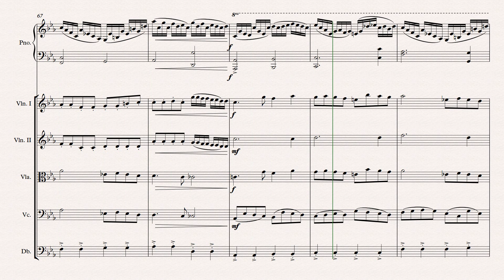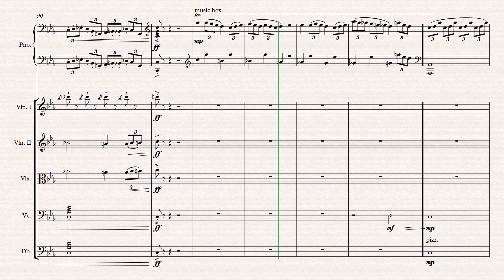Terminal - Khoi Le (2019 HSC Music 1 Composition #2)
Got nominated for Encore